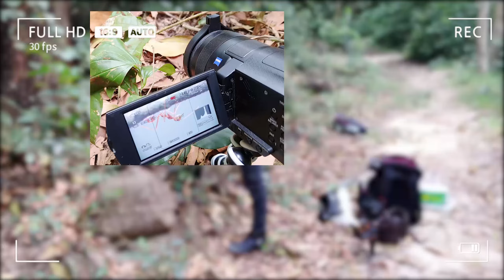LIVE DICTIONARY - 4K Animal Footage ~ TURTLE | RÙA NƯỚC | TORTUE | SCHILDKRÖTE | カメ 터틀 | n39 vlog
The subject today is about one cute animal, TURTLE.
- Vietnamese is CON RÙA NƯỚC,
- French is TORTUE,
- German is SCHILDKRÖTE,
- Spanish is TORTUGA,
- Russian is ЧЕРЕПАХА,
- Swedish is SKÖLDPADDA,
- Italian is TARTARUGA,
- Japanese is カメ,
- Korean is 터틀,
- Chinese is 龟,
- Thai is เต่า.